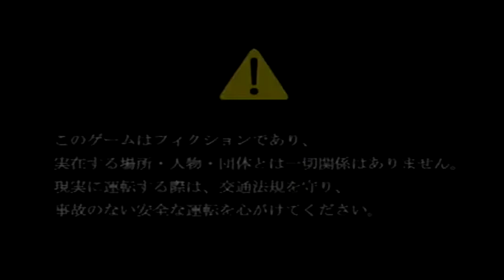逃走ハイウェイ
逃走ハイウェイを1面だけプレイ。そのうち2面とかもやります。